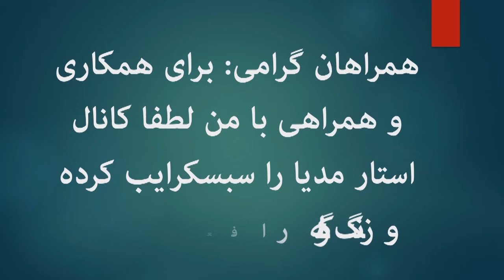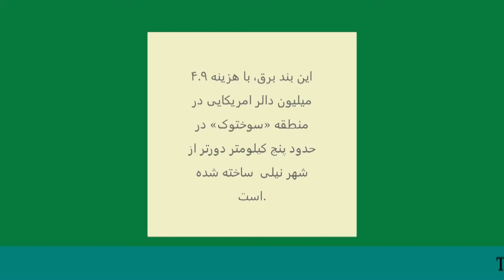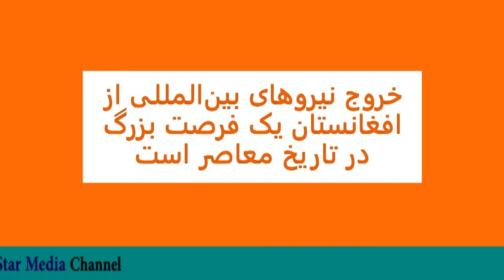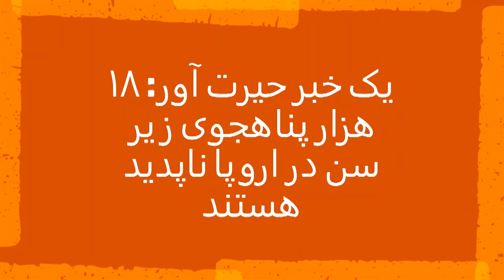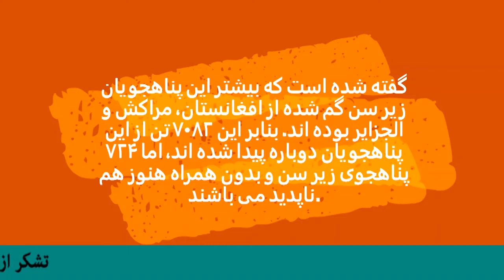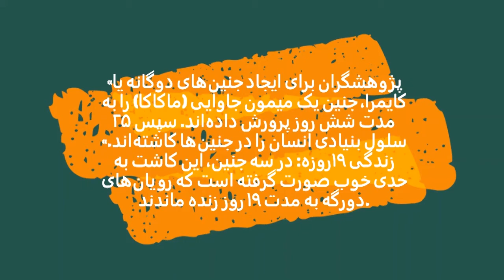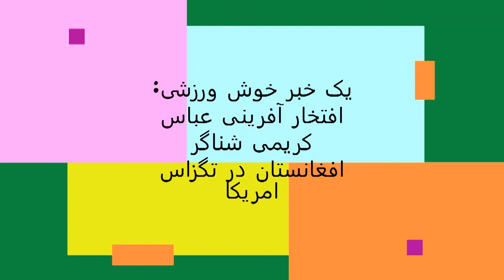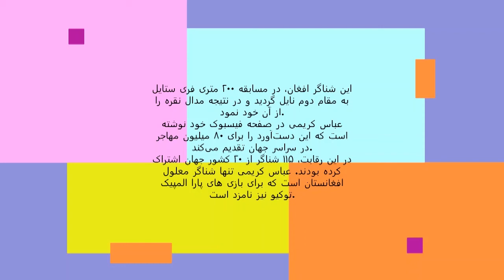چند خبرمهم در باره بند برق سوختک، خروج نیروهای خارجی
بند برق سوختوک در ولایت دایکندی درز پیدا کرده است
کار بند برق سوختوک هفت سال پیش آغاز شده بود و قرار است که در هفته های آینده توسط رئیس جمهور غنی افتتاح و به بهره برداری سپرده شود. اما قبل از افتتاح این بند برق درز پیدا کرده است که باعث نگرانی باشنده های این ولایت گردیده است.
مسئولان می گويند که این بند برق ظرفیت تولید ۷۰۰ کیلووات انرژی برق را دارد.
این بند برق، با هزینه‌ ۴.۹ میلیون دالر امریکایی در منطقه‌ «سوختوک» در حدود پنج کیلومتر دورتر از شهر نیلی  ساخته شده است.